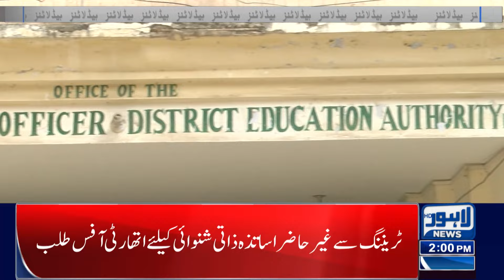Big News Regarding To Ghee And Oil | Lahore News Headlines 2 PM | 29 Jan 2024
Students Alert!!